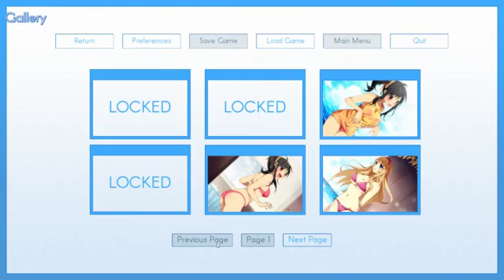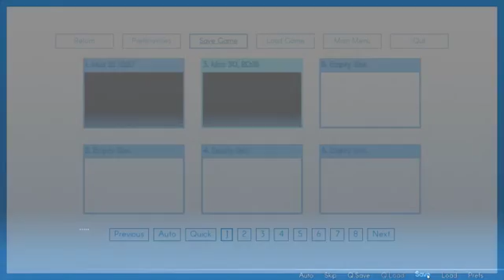Sakura Beach Episode 6 (Ice Cream)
Thank you Rel Jet and Sillywar for the art and help with the thumbnail
Welcome to Sakura Beach Where we will try to charm the beautiful ladies in bikinis